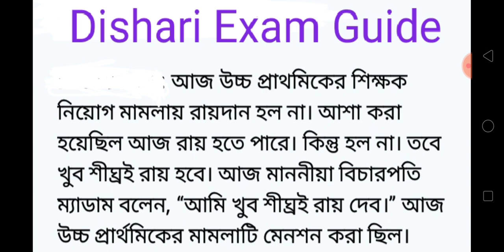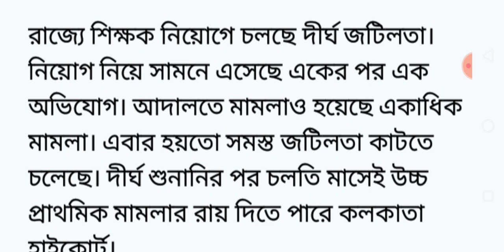UPPER PRIMARY FINAL ORDER/UPPER PRIMARY HIGH COURT ORDER/UPPER PRIMARY FINAL JUDGEMENT